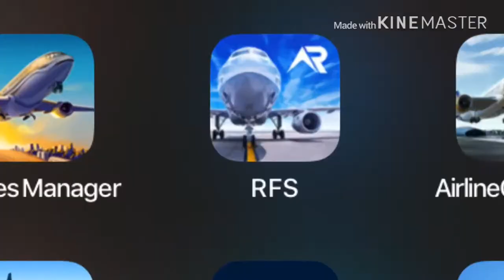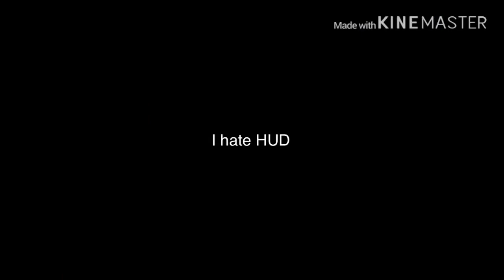How realistic RFS is?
Today’s video: How realistic RFS is?

I’m gonna rate 4 out of 5 stars on App Store . LOL

Device I use:
Cheap Realme 3

Editing Program:
KineMaster

Editor:
Me